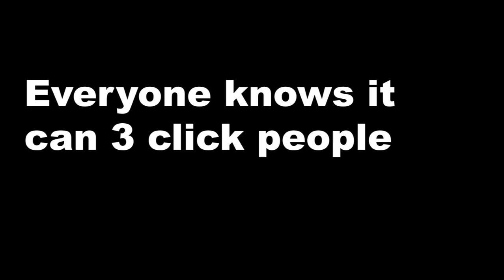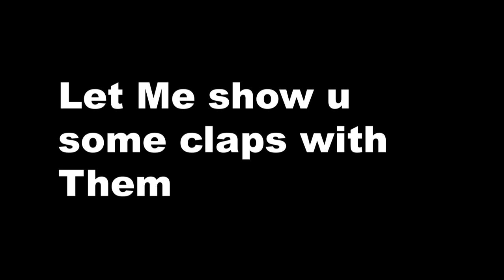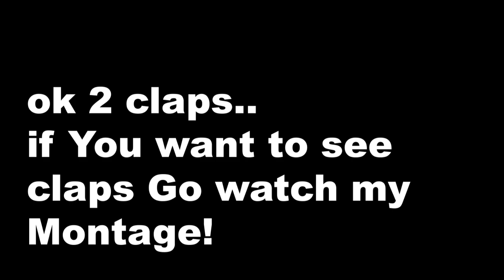Best Weapons For PVP/Combat! -{Roblox Wild West Weapons Guide}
This Video is All About PvP and My Loadouts Guide was About every
Thing. This is About Solo Guns..

We are a family not enemies, Someone who watches TTOUFIQ too are your friends.